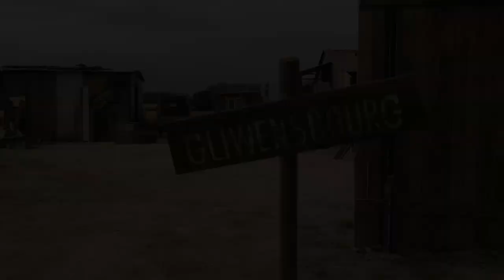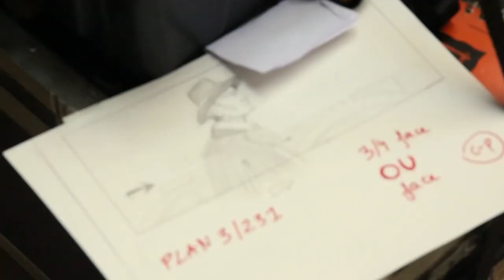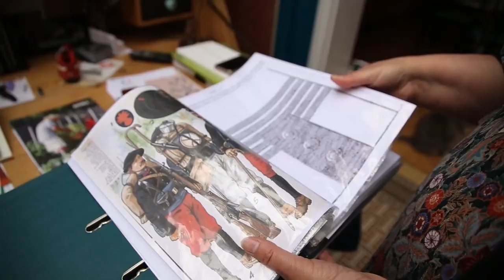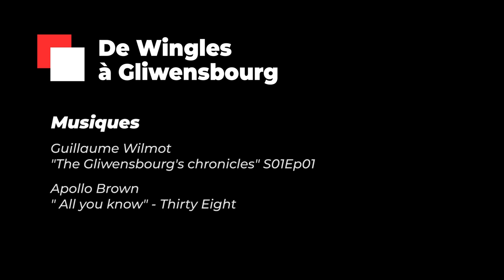De Wingles à Gliwensbourg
🟥◻️ Découvrez notre documentaire dans les coulisses du tournage de la websérie Les Chroniques de Gliwensbourg 🎥.